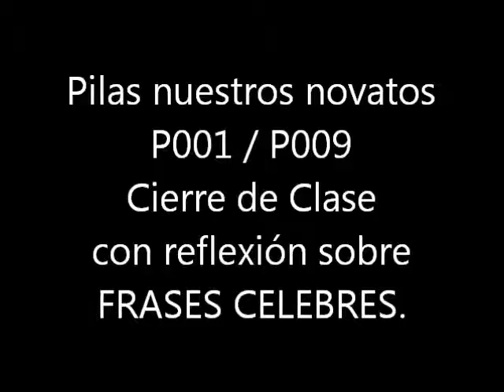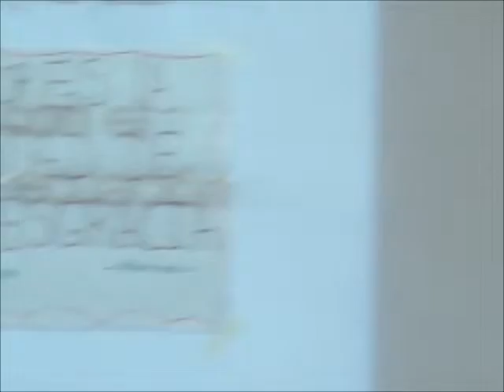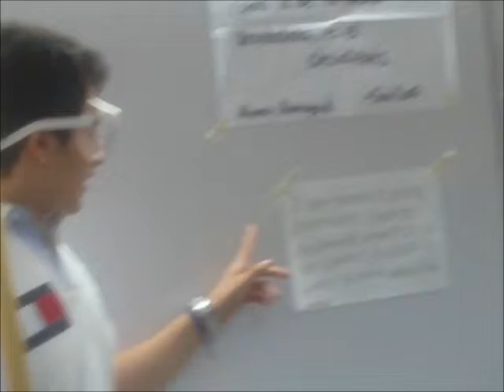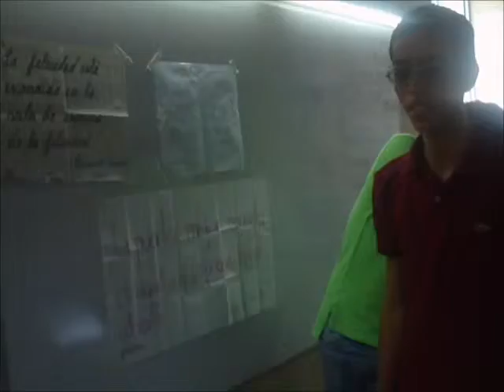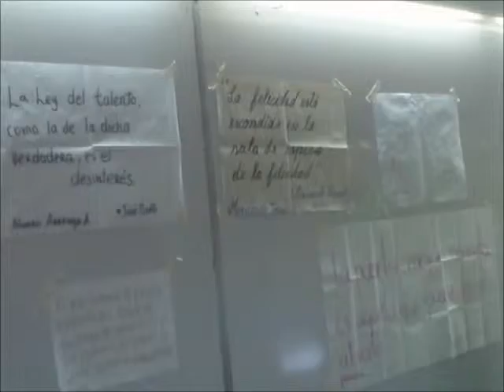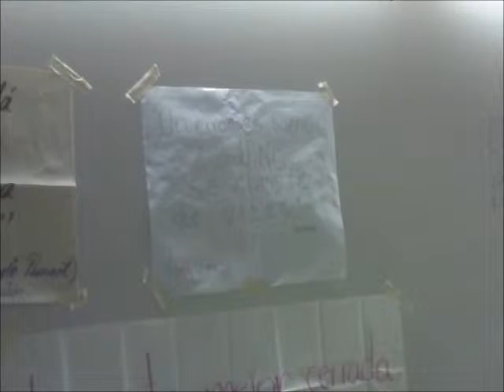Química General I ESPOL p009 15ma ta clase, ESPOL, ICQA, CSECT, 2012.07.11.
Taller en clase sobre cinética química, observación influencia de la temperatura, estado físico, catalizadores en la velocidad de reacción. Todo esto como parte de las vivencias de aprender haciendo en clase, en la ESPOL, en Guayaquil, Ecuador.

Excelentes novatos.

14ava día de clases en el ICQA (ESPOL), ver resumen de clase.
Temas Analizados: todo lo visto en clases.
Tarea: Resumen de la clase más ejercicios.